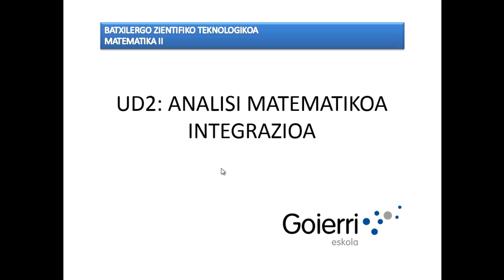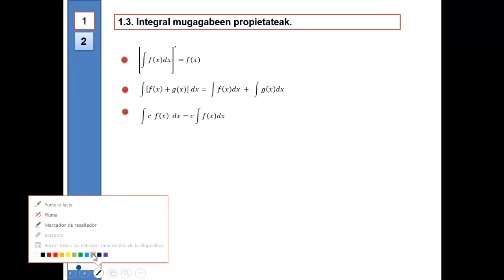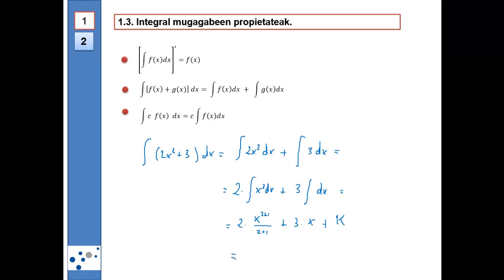UD2 H1 T3 Integral mugagabeen propietateak